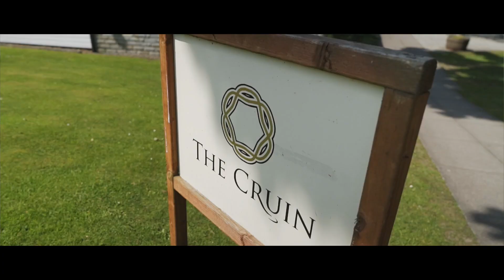Simon Williams @The Cruin //a7sii//mavic air//zhiyun crane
Join Simon Williams from Fairytales photography as he gives a guided tour around The Cruin wedding venue on Loch Lomond.

Filmed on a7sii, zhiyun crane and Mavic Air.